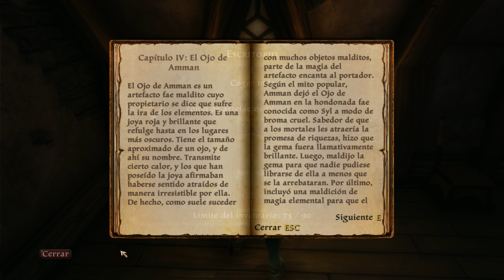Kingdoms of Amalur: Re-Reckoning - Episodio 32: Los refugiados de Emaire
Hola magníficos. Hoy llegaremos a Emaire, tras pasar por dos cuevas y una tumba. Qué miedo. :P